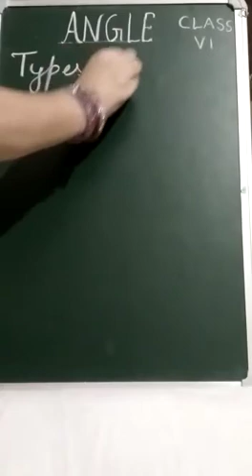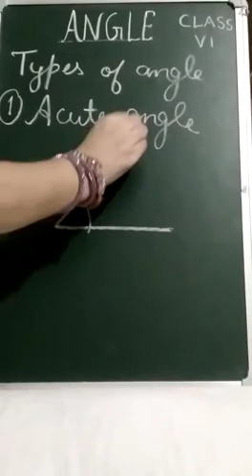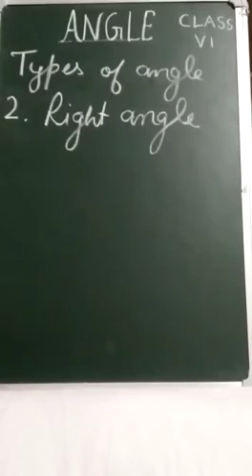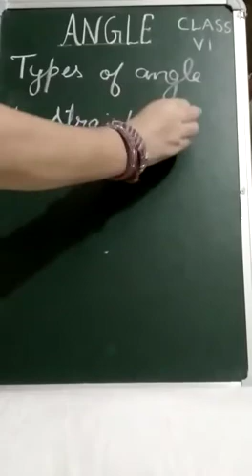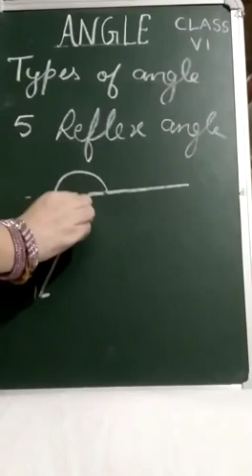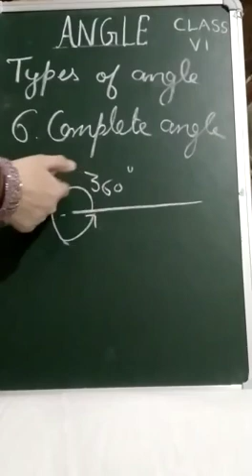TPS/Class 6th/Subject Maths/Topic Angle/Ch 10 understanding Elementary Shapes